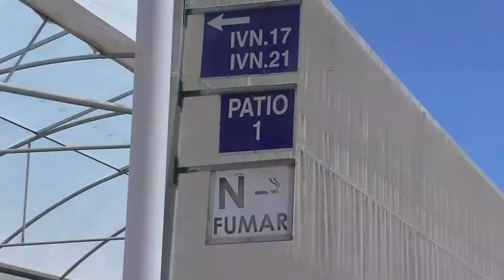Spot Comercial Villa Plants